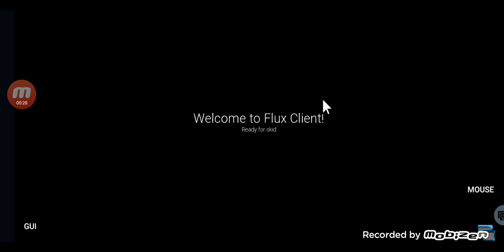Flux B39 On Pojavlauncher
Private